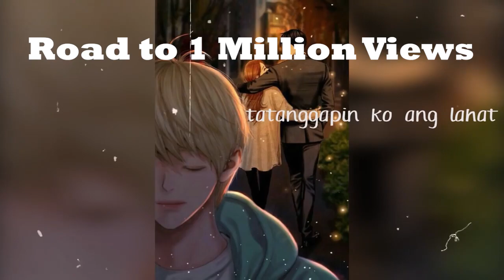PAM PAM - Charlie Mack (Reaction and Review)